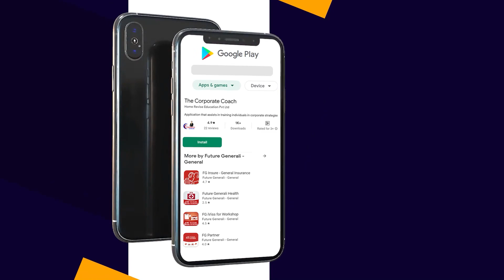The Ants Go Marching | Kids Songs | Nursery Rhymes | Action Song for Kids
In this delightful nursery rhyme, we march along with the ants, singing and dancing to the catchy tune! Watch the adorable little ants go on an exciting adventure, showcasing their teamwork and unity, one by one, hurrah!

Welcome to the "Ryan Kids Club" YouTube channel, your destination for enchanting animated stories that entertain and educate children of all ages!

Our channel is committed to providing children with entertaining and educational content.
Join our ever-growing community of parents, teachers, and children who appreciate the power of storytelling and its ability to inspire and shape young minds.